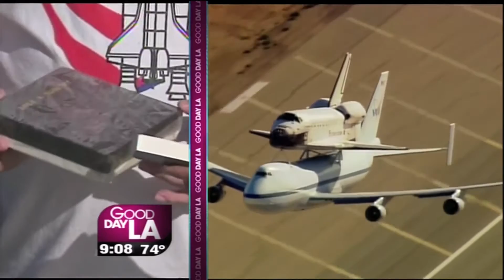Space Shuttle Endeavour in LA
Lifestyle reporter Mar Yvette reports on the final flight of the space shuttle Endeavour from the viewing party at the Proud Bird restaurant on Fox 11 News and Good Day LA (09/21/2012).